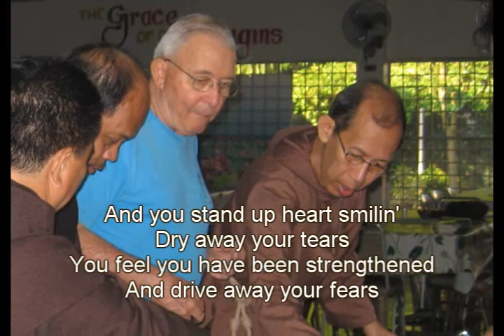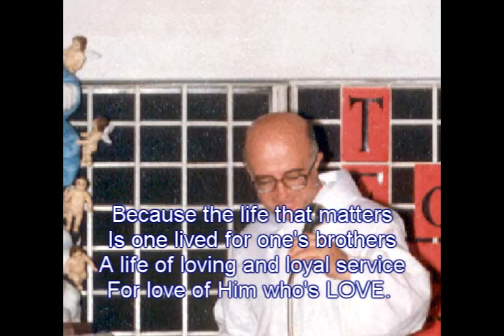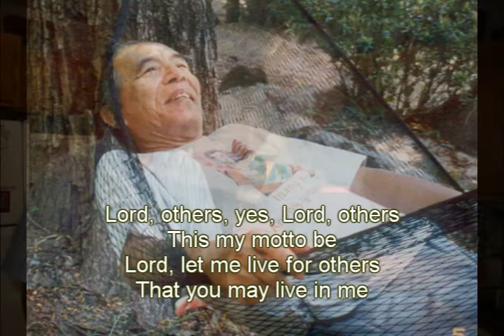Theme of Life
Lyrics by Fr. Antonio-Ma. Rosales, OFM, Music by Cesar T. Aristorenas. Composed for Fr. Neal Kaminski, OFM, a former superior of OLAS, Novaliches, Q.C. Philippines. It is a song dedicated to jubilarians.

Words: Fr. Antonio-Ma. Rosales, OFM

When night is drawing nigh,
Darkness starts to fall
And over all creation is spread a lonesome pall
You think of all the past years
you spent in the Lord's vineyard,
The sweat, the tears, and the failures
The anguish and the pain.

And you stand up heart smilin'
Dry away your tears
You feel you have been strengthened
And drive away your fears
Because the night's not endless
It just heralds the dawn,
A dawn that's new, a dawn full of hope
When you can be and do.

For you realize you're not just to do.
For it matters more to be.
Be a man who lives for God;
And so through the night you pray.

Lord, others, yes, Lord, others
This my motto be
Lord, let me live for others
That you may live in me
Because the life that matters
Is one lived for one's brothers
A life of loving and loyal service
For love of Him who's LOVE.